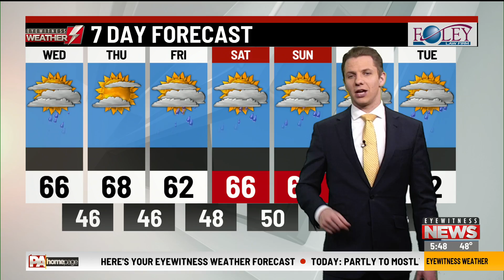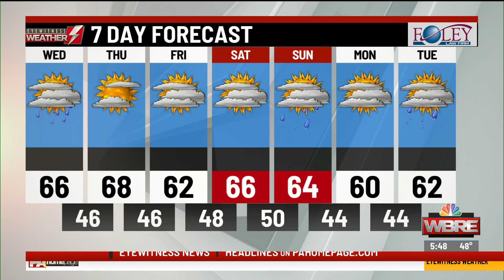Eyewitness Weather Webcast 4.7.21 6AM